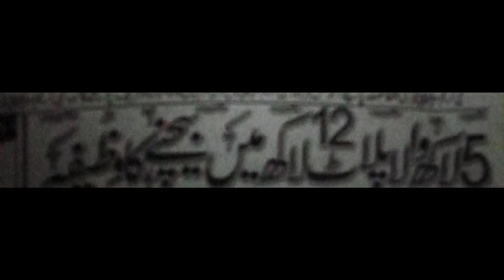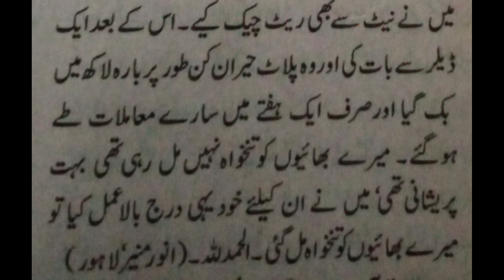Amal to Sale Plot in Reasonable Price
In this video amal of 2 nawafil and 3 times surah Yaseen is explained to sale plot in reasonable price.